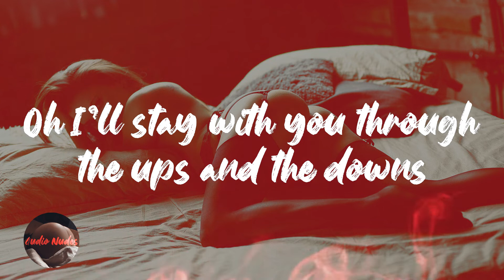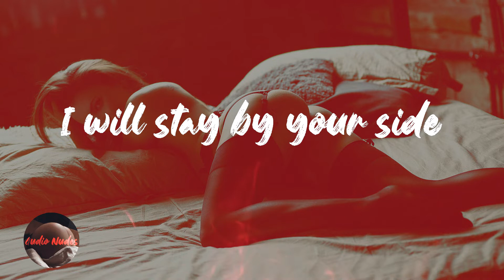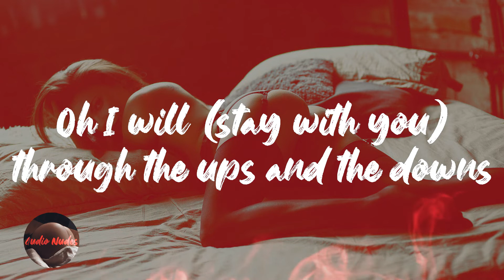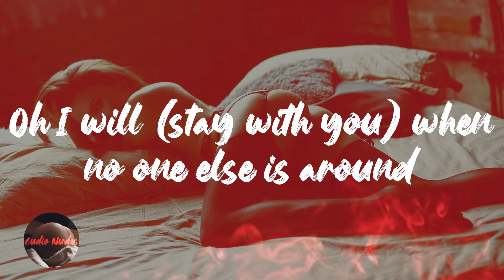John Legend - Stay With You (Lyrics)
Lyrics Stay With You - John Legend

We've been together for a while now
We're growing stronger everyday now
It feels so good and there's no doubt
I will stay with you as each morning brings the sunrise
And the flowers bloom in springtime
On my love you can rely
And I'll stay with you
Oh I'll stay with you through the ups and the downs
Oh I'll stay with you when no one else is around
And when the dark clouds arise
I will stay by your side
I know we'll be alright
I will stay with you
Though relationships can get old
They had the tendency to grow cold
We have something like a miracle
Yeah, I'll stay with you
And there will be heartaches and pains, yes it will
But through it all, we will remain
In this life, we all know
Friends may come and they may go
Through the years I know
I will stay (I will stay)
And in the end I know that we'll find
Love so beautiful and divine
We'll be lovers for the lifetime, yeah
Oh I will (stay with you) through the ups and the downs
Oh I will (stay with you) when no one else is around
And I will stay with you
Through the end of all time
I will stay with you ooh ooh ooh